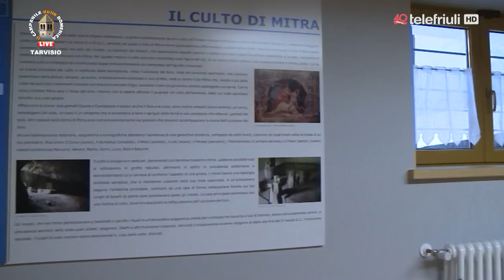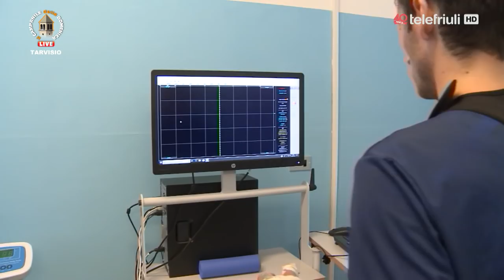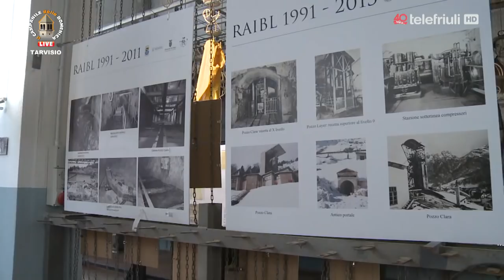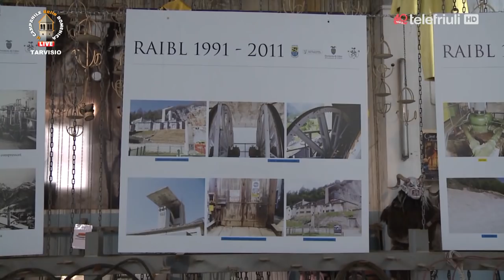Il Campanile della domenica 03 febbraio 2019 Tarvisio